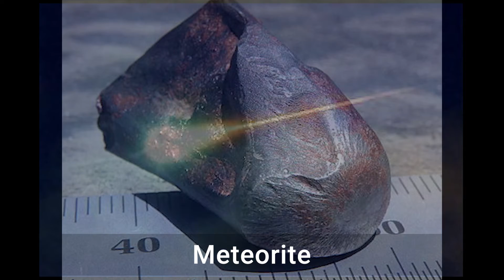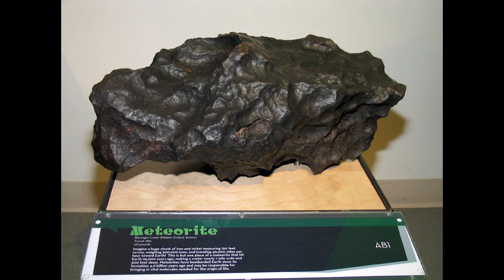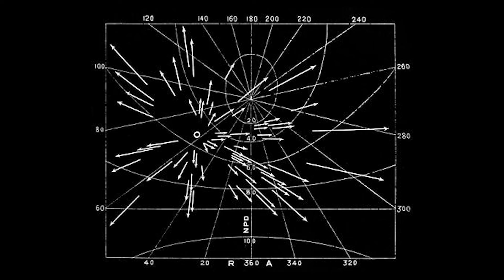What are Meteors and Meteorites?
Join us on an awe-inspiring voyage through the captivating history of meteors! In this fascinating video, we delve into the origins of these celestial marvels, from ancient civilizations' interpretations to modern scientific discoveries. Uncover the myths, legends, and scientific breakthroughs that have shaped our understanding of these cosmic phenomena. From the fiery streaks across the night sky to the impact craters left behind, we unravel the mysteries surrounding meteors. Whether you're a space enthusiast or a history buff, this video promises to ignite your curiosity and leave you marveling at the wonders of the universe. 🚀✨